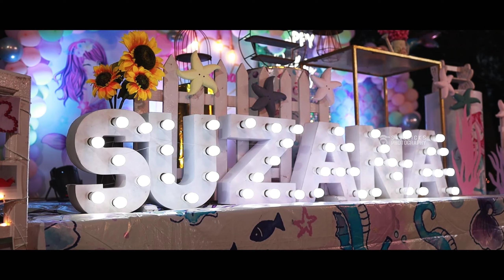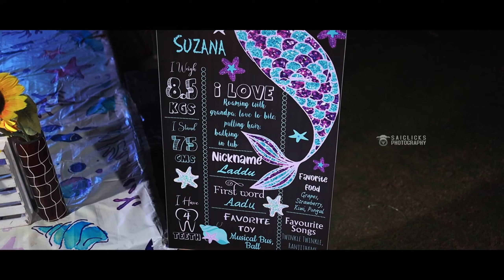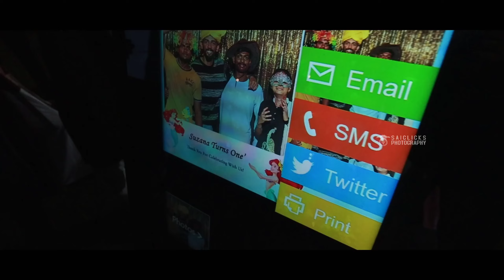SUZANA HAIZEL | BIRTHDAY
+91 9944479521